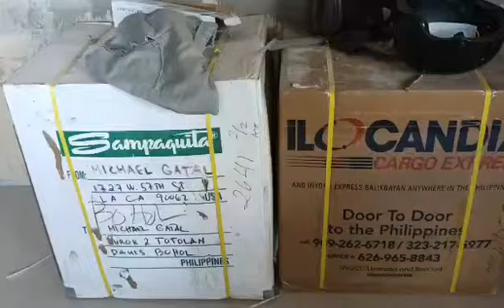Part 1 February 2021 House Updates in Dauis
My family decided to have another ocular inspection in Totolan, Dauis Bohol residence. Since we added a store front and the construction of an extended house, the main house has been delayed to finish it. Keeping you posted guys.